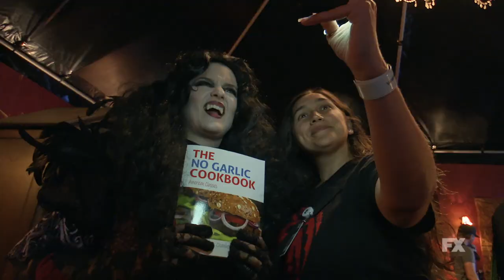What We Do in the Shadows | Inside Season 2: What We Do (For the Fans) in the Shadows | FX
Shadows fans are one-of-a-kind. The cast and creators discuss their relationship with their RABID fan base and what making the series for these fans means to them.

What We Do in the Shadows follows four vampires who’ve “lived” together for hundreds of years. In Season 2, the vampires will try to find their way in a world of human Super Bowl parties, internet trolls, an energy vampire who gets a promotion and becomes drunk on power and of course, all the ghosts, witches, necromancers, zombies and shadowy cloaked assassins who roam freely in the Tri-State area.